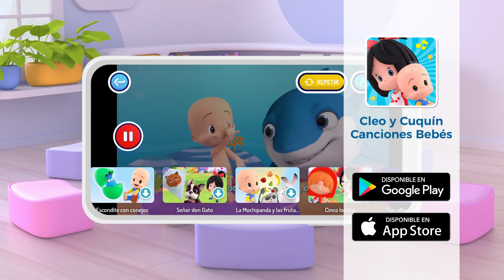Balloon Car Race | Cleo & Cuquin Educational Videos for Children